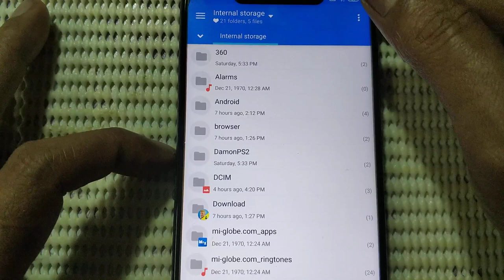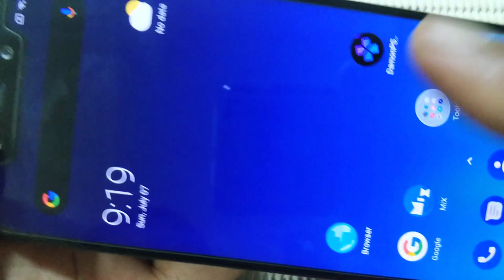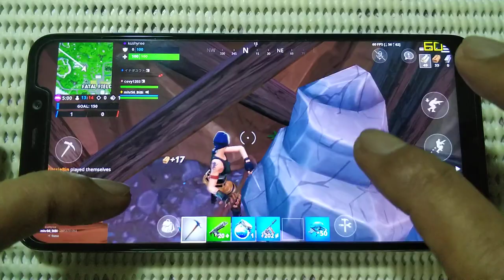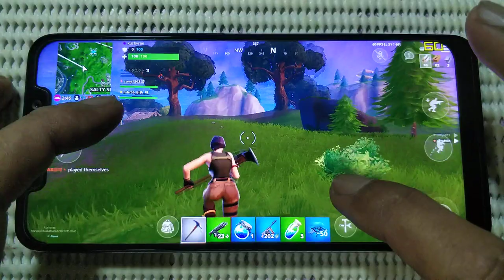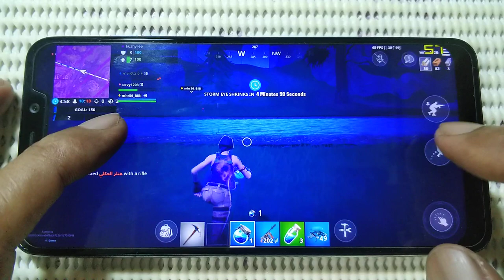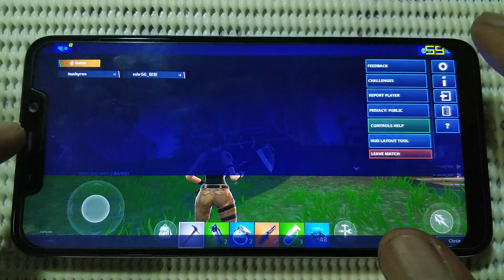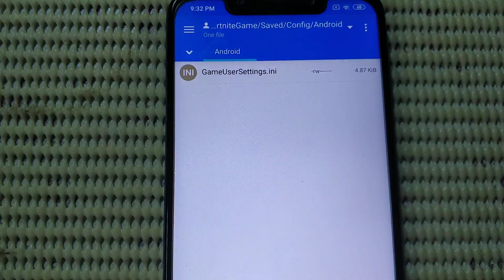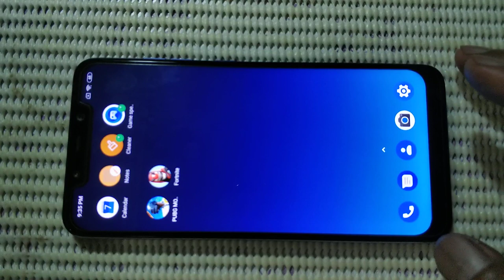How to play Fortnite at 60 fps on Pocophone F1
Device spec = 6/64
Rom = miui 10 | 9.6.27